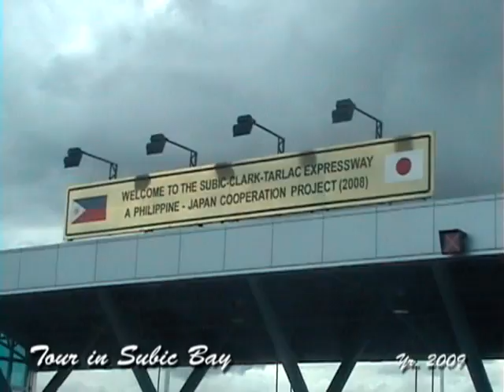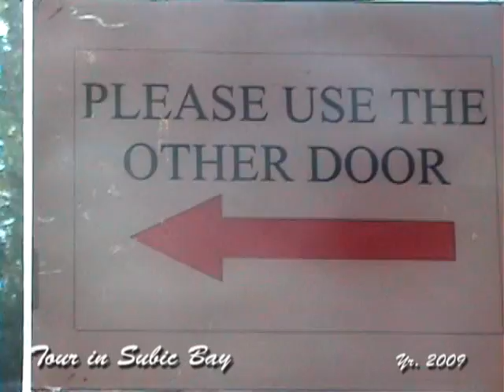Salvador Family Bonding @ Subic Bay - Yr. 2009